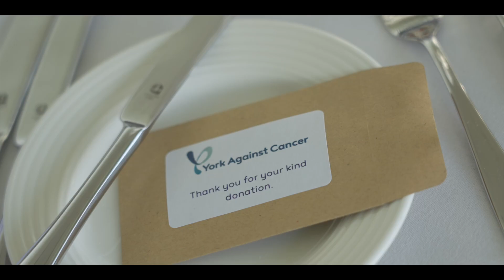York & North Yorkshire Chamber Annual Dinner 2024 - The Business of Travel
Take a look at this snapshot of the York & North Yorkshire Chamber Annual Dinner, held at York Racecourse.

The evening celebrated the Business Of Travel, with an insightful panel discussion and fantastic networking opportunities throughout.